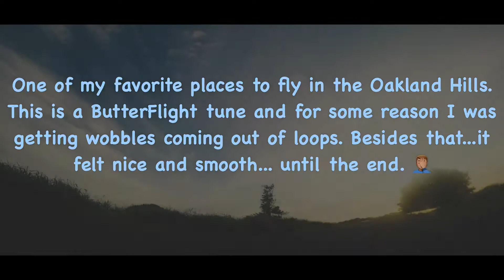WOBBLEhills.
One of my favorite places to fly in the Oakland Hills. This a ButterFlight tune and for some reason I was getting wobbles coming out of loops and such. It flew nice and smooth tho... until the end.